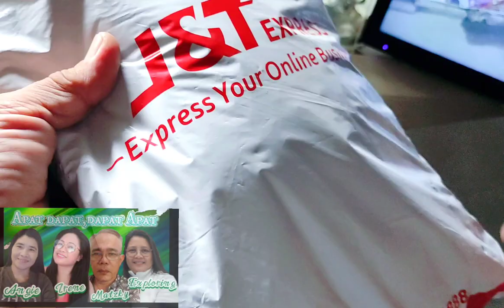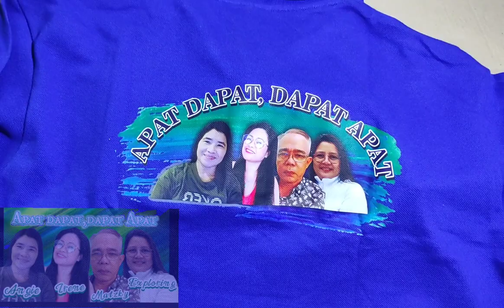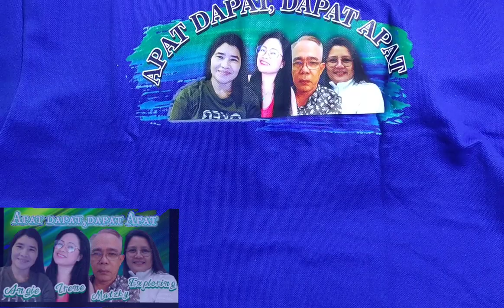UNBOXING 4DAPAT-DAPAT4 UNIFORM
4DAPAT-DAPAT4 TEAM// ONE VISION ONE GOAL!!
WALANG IWANAN